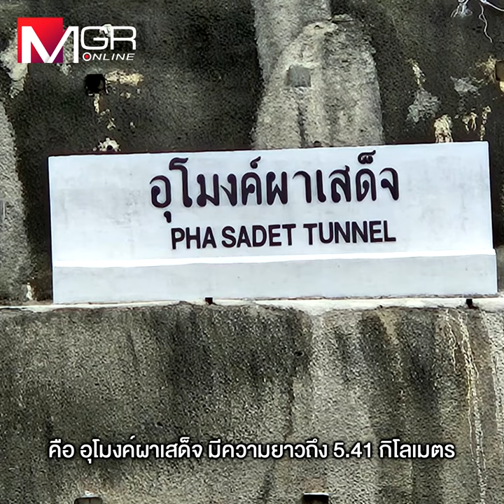เปิดปุ๊ป ...ปิดปั๊ป รถไฟทางคู่สายอีสานเจอฝุ่นตลบ “อุโมงค์ผาเสด็จ” ผู้โดยสารสูดกันฉ่ำปอด